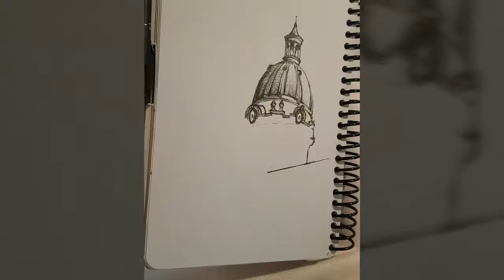Architectural Sketching - Time lapse #7 - اسکیس و راندو در معماری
• Architectural Sketching by HaStI
• x32 Speed Time lapse
• Materials:
- Uni Pin Technical Fineliner Pens (0.1 ,0.3 ,0.5 ,0.8)